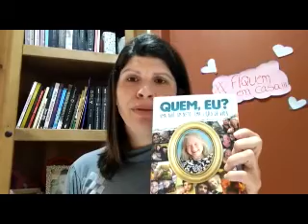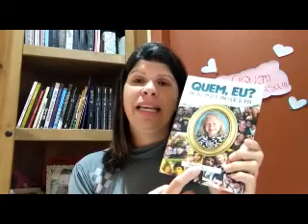Desafio literário - indique um livro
Por: Karina Lúcio Pinho
Desafio feito para os/as estudantes dos anos finais da Escola Batista Pereira pela bibliotecária Karina.
Para participar, grave um vídeo indicando o livro em que a leitura te surpreendeu.
Participem!!